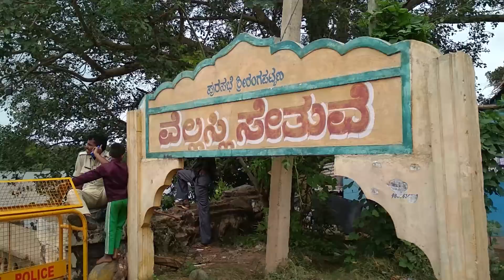KRS Dam water release | Balmuri Edmuri Gaganachukki Bharachukki Karnataka tourism | KRS Dam Mysore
KRS Dam water effect on Balmuri Edmuri Gaganachukki Bharachukki Mandya tourism Karnataka tourism. Nearly 1,20,000 cusecs of water from the 59 crest gates of Krishna Raja Sagar dam or KRS Dam Reservoir was released , as the inflow into the KRS Dam increased due to torrential rains in the catchment areas of River Cauvery in Kodagu.
Following the huge discharge from the KRS Dam, the Mandya District Administration  sounded a flood alert , according to Cauvery Niravari Nigam Limited (CNNL) Executive Engineer Basavarajegowda.
As the rains continue to lash Kodagu district, the Cauvery River is in spate just like the Kapila and Kabini.

The inflow into KRS Dam was around 70,000 cusecs .  The Hemavathi and the Harangi reservoirs are also full to the brim.

The height of the new bridge in Srirangapatna is 25 feet and hence the 1.20 lakh cusecs released from KRS dam reservoir will not overflow above the bridge. However, the old Wellesley Bridge right next to it which is much lower in height is likely to witness overflowing.

Krishnarajasagara Dam II Kannambadi katte
Krishna Raja Sagara, also popularly known as KRS Dam, is the name of both a lake and the dam that creates it. It is located close to the settlement of Krishnarajasagara in the Indian State of Karnataka. Kannambadi was a village near Mysore. It was chosen as the site for the construction of the Krishna Raja Sagara Dam in 1910. The village subsequently submerged under the water after the dam was completed. Because of this fact the dam is also known as Kannambadi katte in Kannada. The gravity dam made of surki mortar is situated below the confluence of river Kaveri with its tributaries Hemavati and Lakshmana Tirtha, in the district of Mandya. There is an ornamental garden attached to the dam, called Brindavan Gardens. Mysore Kings laid the foundation of Krishnaraj sagar Dam on Kaveri river . The then Chief Engineer of Mysore M. Visvesvaraya presented a blueprint of a dam to be built across the River near the village of Kannambadi to Maharaja Krishna Raja Wadiyar IV. Construction began in November 1911. A mortar known locally as surki was used in place of cement as the latter was not manufactured in India at the time, and importing would prove costly for the state. The construction was completed in 1931. It is the main source of water for the districts of Mysore. The water is used for irrigation in Mysore and Mandya and it is the main source of drinking water for all of Mysore, Mandya and almost the whole of Bengaluru city, the capital of the state of Karnataka. The cavery water released from this dam flows into the state of Tamil Nadu, and is stored in Mettur dam in the Salem district.
There are 104 crest gates in KRS dam at various levels. 16 gates for water when the level reaches 80 feet. 48 two tier gates when water level reaches 103 feet. 40 gates when the water level reaches 106 feet . Water flows from these gates automatically. The dam is a technical marvel as it maintains water and allows the flow of water simultaneously.
Mysore tourism offers other places such as Brindavan Garden, , Ranganathittu Bird Sanctuary, Balmuri Falls,Lalitha Mahal Palace, Mysore Zoo, Chamundi hills , St. Philomena's Church,Karanji Lake.The Blue Lagoon, Venugopala swamy temple restored one, as well the submerged one,  kaveri and hemavathi river sangam, Basadi Hosakote Jain Temple, Dornahalli Church, Sagarakatte Bridge are lesser know places around Mysore.
Torrential rains in Kodagu: 1,20,000 Cusecs of Water released from KRS Dam